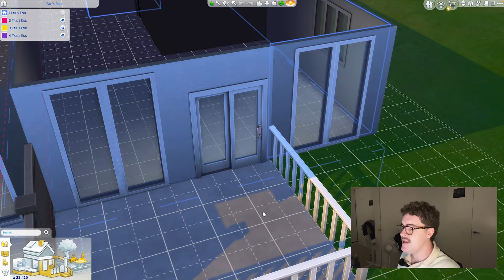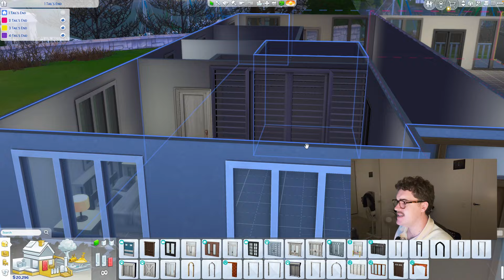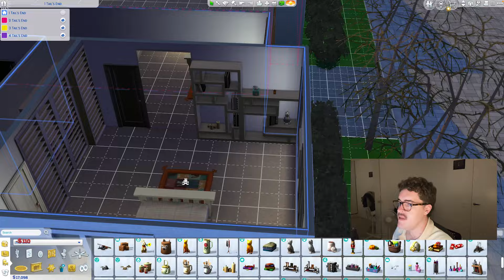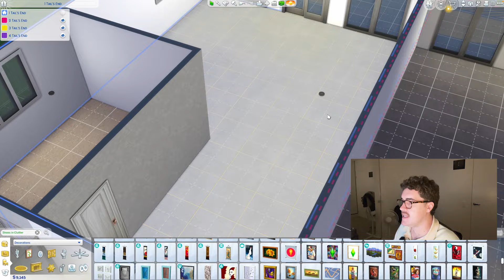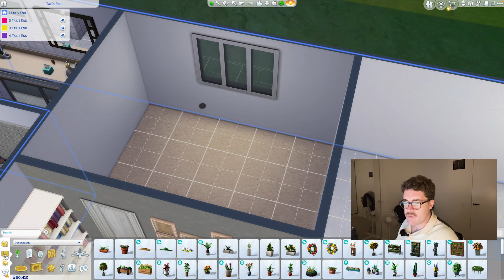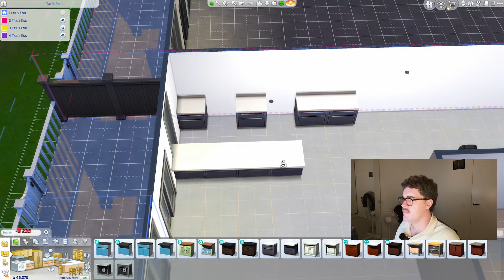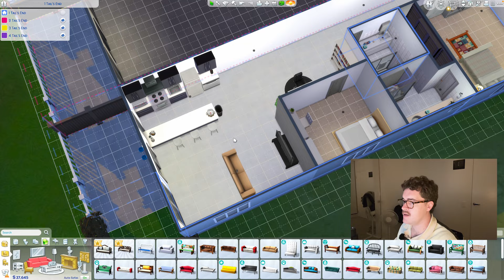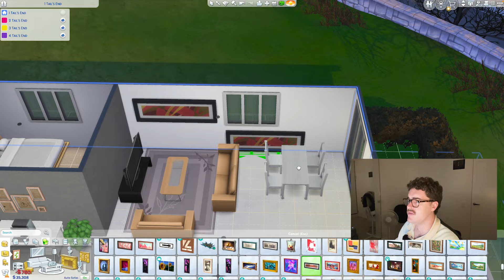Building the Dull Coworker's House on Sims 4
Making the house for my TikTok character Carli AKA the Dull Coworker